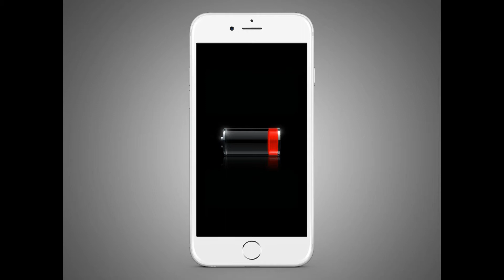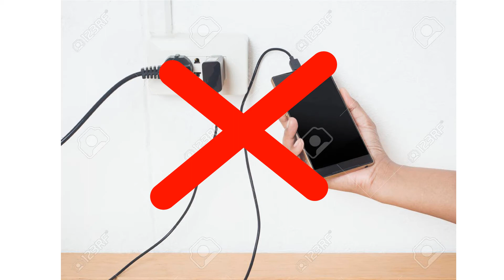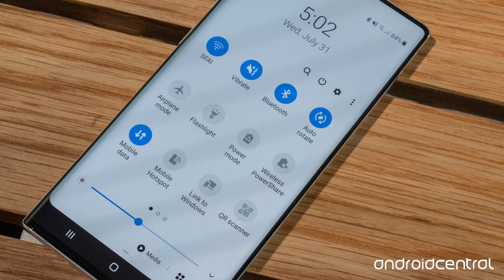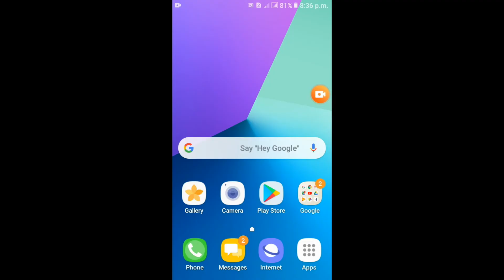Top 5 Tips to Improve Battery Life on Mobile Phones 2020 - Best Battery Life 😍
Hi everyone.. This is Innoxent Nafees, in this video i am going to tell you Top 5 Tips to Improve Battery Life on Mobile Phones 2020. These tips will help you to increase your battery life so that you can keep going for longer time. If you will follow these 5 Tips then you will get a good result from your mobile battery life. Hope you will enjoy these tips..